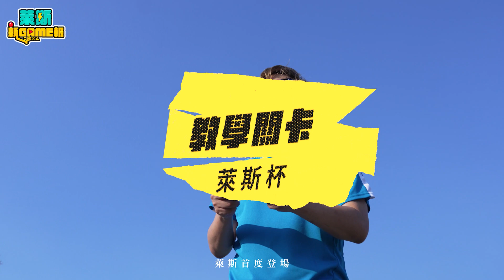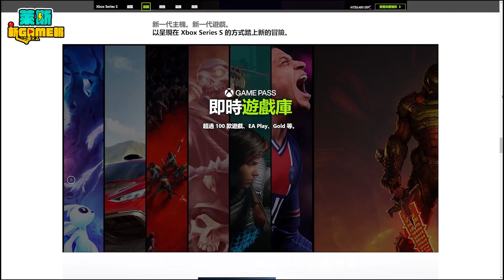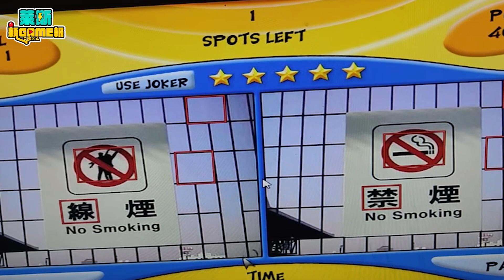強檔作品《木衛四協議》評論大爆炸！解謎遊戲天花板《Portal with RTX》推出 RTX 版，本週19支新作報導！《新Game報VoL.38》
前幾天小弟拍攝廣告一個不小心把腳用骨折了，下禮拜心心念念的G8電玩展聚會計畫可能會有點問題，會視情況在粉專發布消息！本週大家最期待的強檔
《木衛四協議》，在今天下午評論大爆炸，一下子就拿下了破五百篇的大多負評，可能要等未來有優化更新之後才有辦法玩的一款遊戲，不過本周也有許多看起來不錯的遊戲，你最期待哪款呢？

0:00 開頭
0:30 XGP 廣告環節
3:21 天命奇御：歸途
3:51 漫威午夜之子
4:35 木衛四協議
5:54 5 Spots
6:18 王國圍攻 (Warlords Under Siege)
7:01 矮人天空要塞 (Dwarven Skykeep)
7:58 刺客教條：維京紀元
8:47 奕仙牌
9:37 傳送門 with RTX
10:24 先遣者 (Predecessor)
11:02 典範：能量湧入 (Paragon: The Overprime)
12:11 極速快感™：
桀驁不馴
12:22 殭屍治療實驗室 (Zombie Cure Lab)
12:35 榮譽騎士2:君主 (Knights of Honor II: Sovereign)
13:01 IXION
13:15 你好鄰居2 (Hello Neighbor2)
13:42 鎖鏈回聲 (Chained Echoes)
13:57 Pretty Girls
2048 Strike
14:22 hopeless.
15:00 Touchdown Girls
15:15 結尾